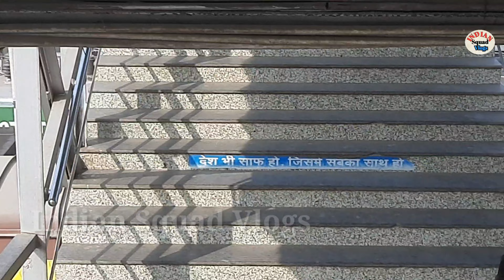Rourkela Railway station ka tayare hockey World Cup tournament me